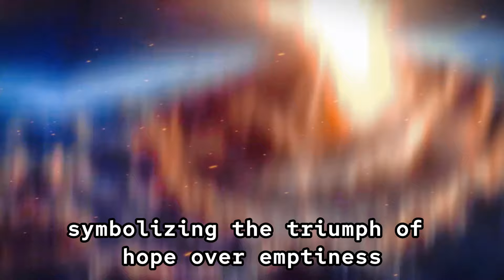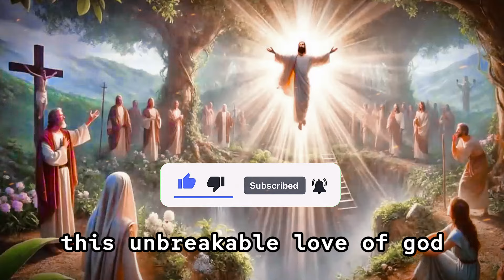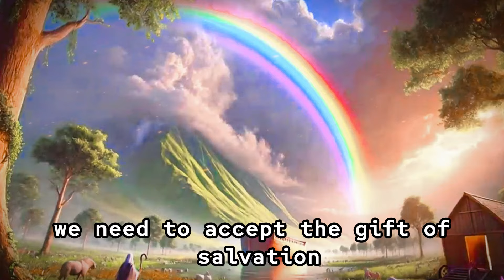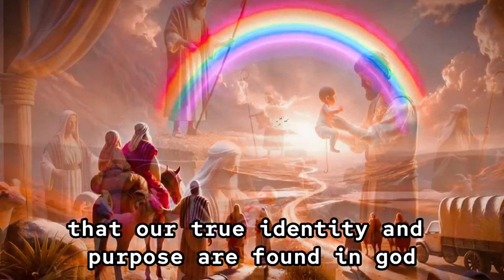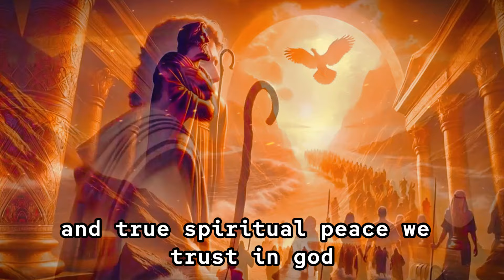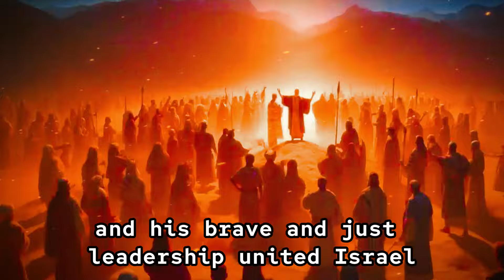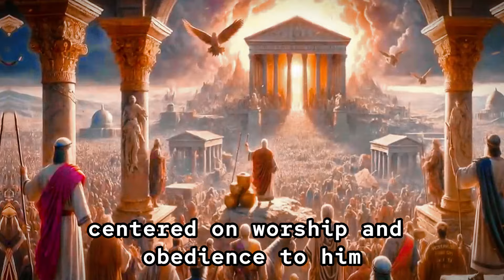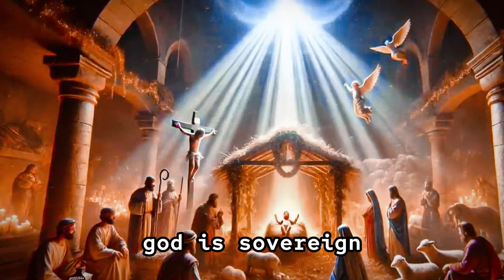The complete HISTORY OF THE BIBLE as NEVER SEEN before